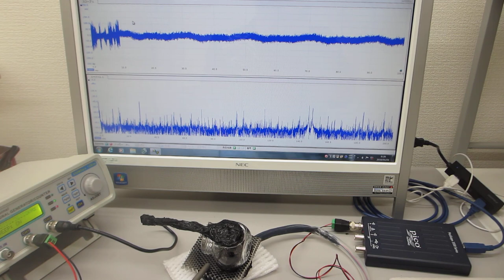低周波の共振現象と、高周波の非線形現象をコントロールする超音波制御実験